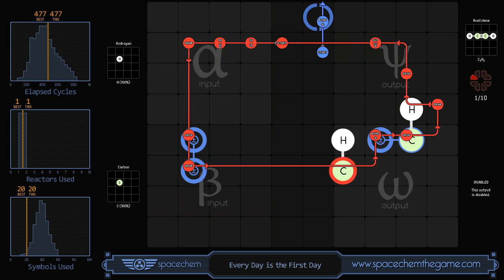SpaceChem - Every Day is the First Day (477/1/20)